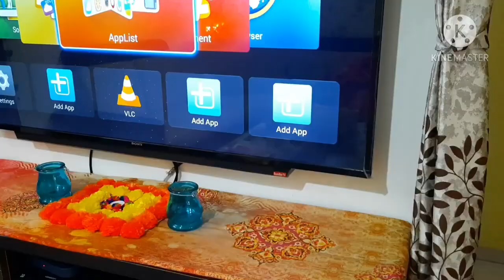Amazing DIY n home hacks for Diwali decor👌 Living room decor ideas for Diwali 🪔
swing chair with stand (jhoola)

corner shelf

tea sugar container

cushion covers

chair covers